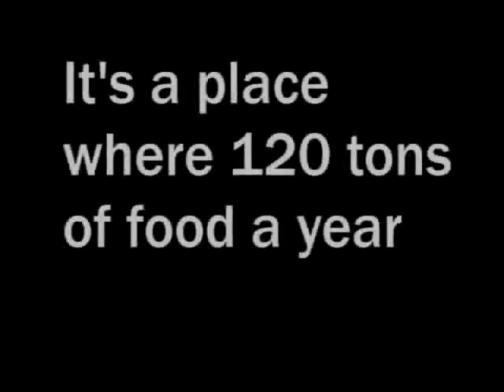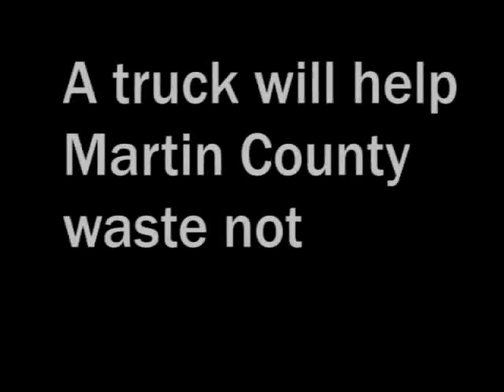House of Hope to the Rescue: Trucking a healthy harvest for Martin County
House of Hope is preparing a healthy harvest -- to rescue fresh foods from local grocers and growers. The agency needs a refrigerated truck to get the job done right.

This video is part of House of Hope's proposal in the Pepsi Refresh Grant project. We are seeking $50,000 to buy a refrigerated truck so that House of Hope can bring tons of meat, fish, produce, vegetables and fruit to feed thousands of clients every year. The project will keep food from going to waste, while helping children and adults from going hungry.

CREDITS

The video includes House of Hope executive director Patrick Slattery, senior program manager Kathy Carmody and several House of Hope volunteers and clients.

Video images were created by House of Hope communications Diane Tomasik and additional footage is courtesy of the Community Foundation of Palm Beach and Martin Counties.